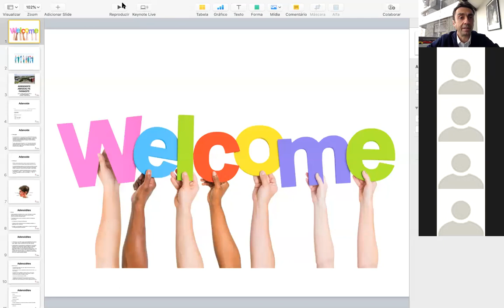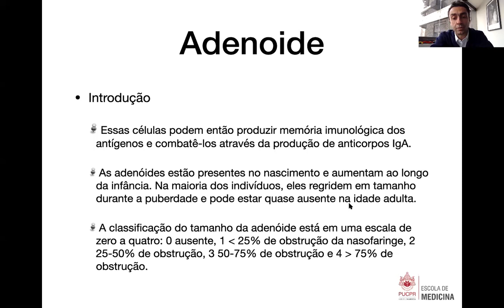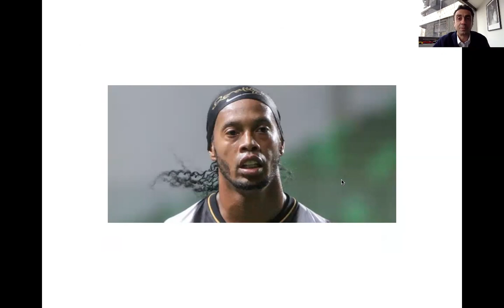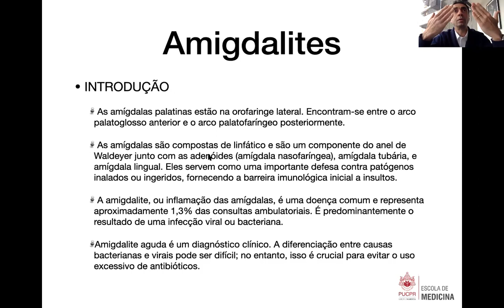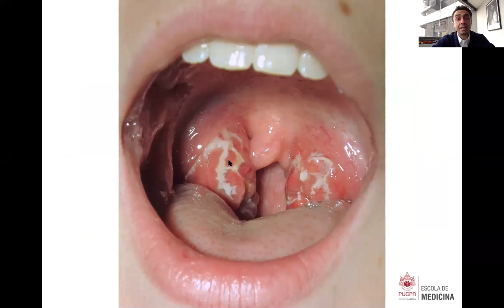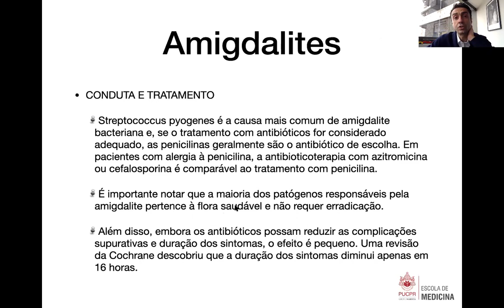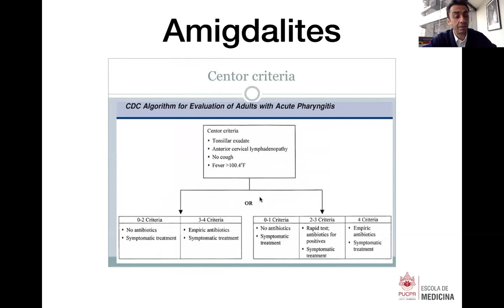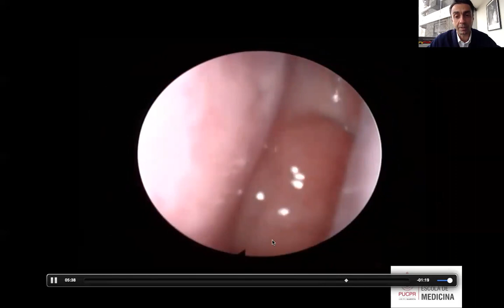CONFERÊNCIA AULA DE MEDICINA - FARINGOAMIGDALITES E ADENOIDE - 7P 2B 2020 Otorrino Marco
Este vídeo é a aula de Conferência de Faringotonsilites e adenoide do dia 17 de agosto de 2020

O Dr. Marco Cesar é médico Otorrinolaringologista com Doutorado pela Faculdade de Medicina da USP, Cirurgião do Nariz e Seios da Face, Membro Internacional da American Rhinologic Society e Professor na Faculdade de Medicina da PUC/PR.

O Otorrino Marco é, atualmente, o principal médico que realiza a Cirurgia Endoscópica Nasossinusal com Sedação e Anestesia Local no Brasil.

Responsável Técnico:
Dr. Marco Cesar Jorge dos Santos
CRM 14719